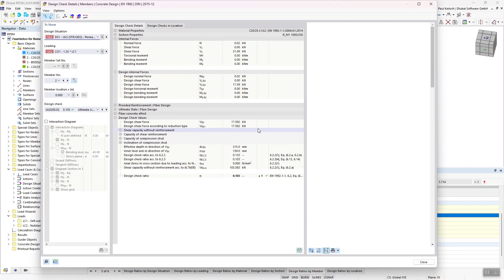[EN] FAQ 005388 | Comment puis-je effectuer cette vérification avec du béton fibré dans la boîte ...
Question :
Comment puis-je activer la vérification du béton renforcé par des fibres d'acier dans le module complémentaire « Vérification du béton » de RFEM 6 ?

Réponse :
Dans RFEM 6 et la « Vérification du béton », le calcul du béton fibré peut être effectué selon la norme DIN EN 1992-1-1 en combinaison avec la directive DAfStB « Béton renforcé de fibres ».

Zum Aktivieren der Bemessung einer Fläche oder eines Stabes unter Ansatz von Stahlfaserbeton reicht es, wenn Sie der Fläche oder dem Stab ein Material des entsprechenden Materialtyps zuweisen.

Pour ce faire, créez un nouveau matériau de type « béton fibré ».

► Image | FAQ 005388 | Sélectionner le matériau « béton fibré » dans la bibliothèque

Le béton et le béton léger sont désignés par l'extension « P1/P2 », qui signifie Performance Class 1 et Performance Class 2.

Les classes de performance L1 et L2 sont prédéfinies avec les valeurs 1,20 et 0,90 (voir la Figure 02).

Um diese Leistungsklassen anpassen zu können, können Sie im Register 'Basis' des Materials unter den 'Optionen' ein 'Benutzerdefiniertes Material' aktivieren.

Les zones de texte pour L1 et L2 sont ainsi accessibles afin d'ajuster les classes de performance.

Si la vérification est désormais effectuée avec le matériau de type « béton fibré » dans le module complémentaire « Vérification du béton », les vérifications modifiées ou ajoutées dans la directive DAfStB pour la vérification du « béton fibré » sont ajustées. Cette modification du calcul est visible dans les « Détails de calcul » à l'aide d'une référence à la directive de la DAfStb.

=== Remarque ===
Ce type de vérification nécessite la spécification des « armatures normales » (armatures de barre pour les barres, armatures de surface pour une surface), sinon les surfaces ne peuvent pas être calculées. Das bedeutet, dass nur bereits bewehrte Bauteile zusätzlich mit Stahlfasern versehen werden können.

Soll eine Platte rein mit Faserbeton (ohne Betonstahleinlage) berechnet werden, können Sie dies mit dem Materialmodell 'Beschädigung 2D/3D' durchführen.